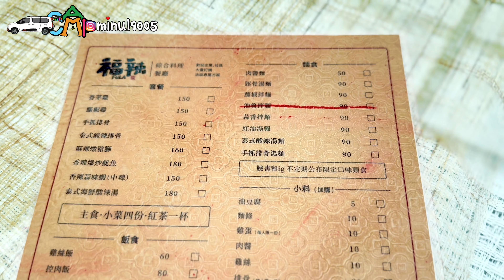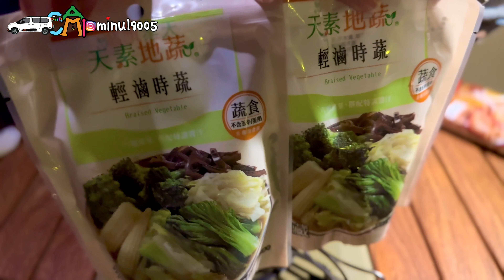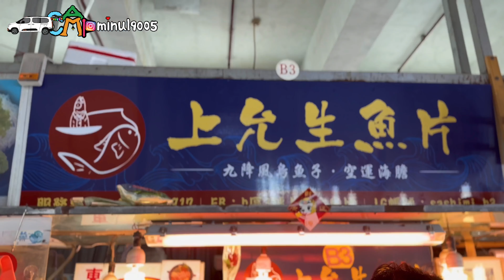【車露旅遊40】4K｜一個很適合夏天在深山裡的營區｜新竹五峰 星空夜雨露營區｜雪鐵龍 布丁狗｜berlingo ｜車露 ｜ 放鬆｜車泊｜何小蔚的簡單生活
這是一個單純紀錄、單純分享的頻道^^
❤️用簡單過生活❤️

攝影器材：iPhone 14/15 promax
影片編輯：capcut

0:00 出發嚕
0:30 福辣綜合料理餐廳
0:58 抵達星空夜語露營區
4:33 晚餐時光～先來煎雞腿排
6:36 煮個半熟水煮蛋吧
個人做法 ：
水煮到小氣泡就把蛋放進去煮到滾～不用搓洞～因為我不會～哈
稍微攪動讓蛋黃維持在蛋白裡
水滾後轉小火煮8分鐘盛起
再放到冷水中冷卻即可
7:06 在便利店發現這個滷味菜包～隔水加熱就能吃超方便
7:43 今天主食吃札幌味噌拉麵～一包兩人份～
10:30 Day2
11:00 早餐時光～康寶輕食粥～一樣隔水加熱就能吃～
15:03 新竹南寮漁港
15:41 下集預告